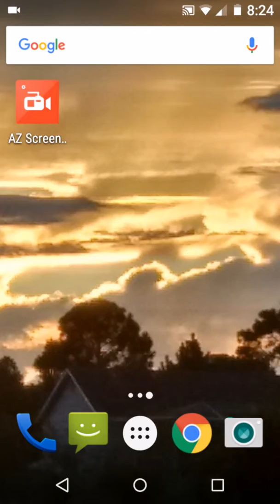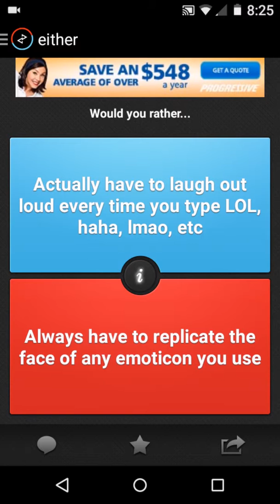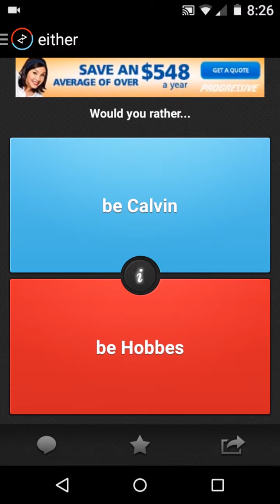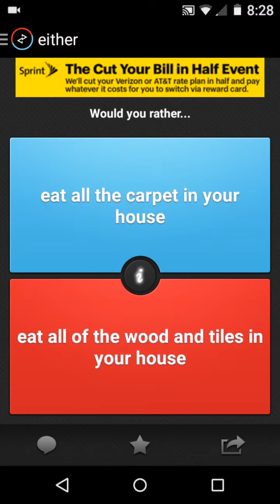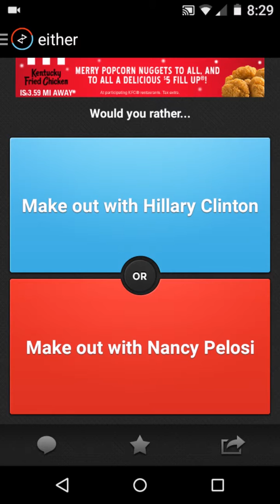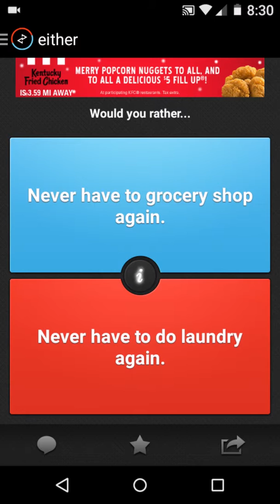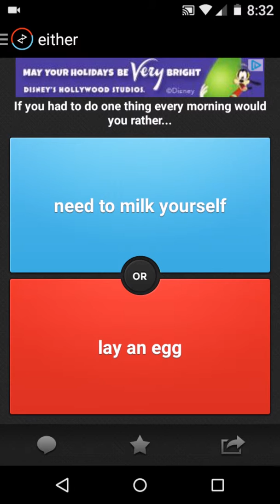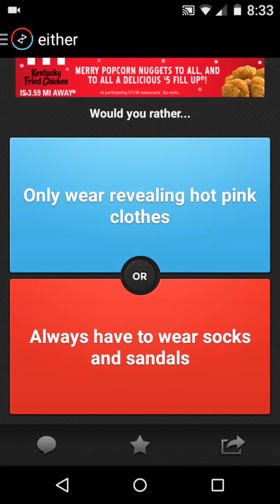Would you rather with kyleskymast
I was recording on my mom's smartphone.